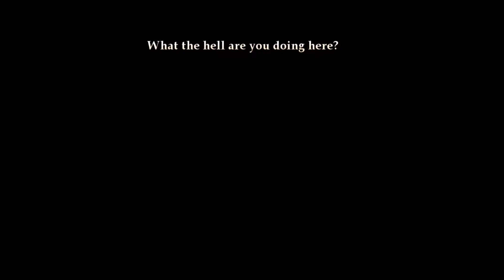The Adventures of Tintin | In the Belly of the Beast | Gameplay Walkthrough Part #2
As the name reflects, it is about the adventures of Tintin, his snowy white dog and his friend Captain Haddock. Tintin face many difficulties but also finds some fun elements in such challenges. Players feel themselves diving in the world of adventure and became interested to explore secrets as many as possible. Player has to deal with unseen fighters and some frightening scenes .Player will feel as if he/she is actually in the scenes due to some awesome graphics and sounds. While playing you will be passing from lengthy deserts, smoky roads and old backyards. Tintin did not do these ventures alone but he makes his friend on the way like Captain Haddock and heroic Sir Francis Haddock. He also tackles with worst and vilest enemies.Â It”™s the preeminent and creative game which can be enjoyed by the players of every ages. This game has full packages of adventure, puzzle and story.

IOS►►Coming Soon!